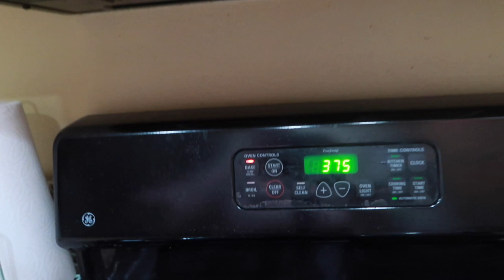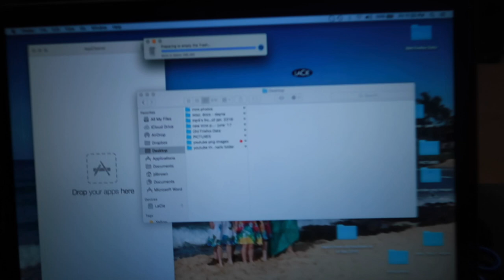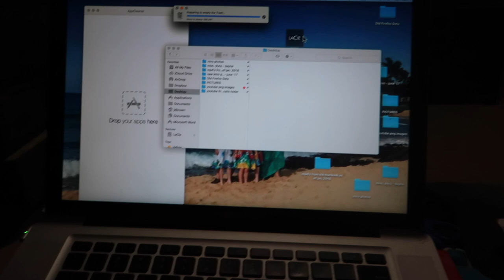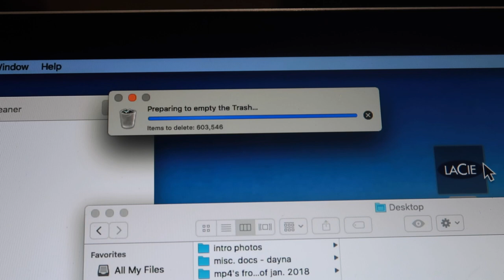They only come out at NIGHT! - Teenager life during Quarantine!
FETCH APP -2000 BONUS points w/ REFFERAL CODE:
5KKJA